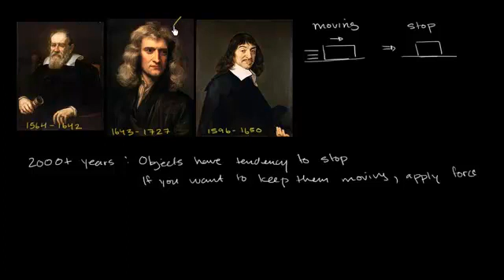قانون نيوتن الاول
Newton's First Law of Motion Concepts
يتناول هذا الفيديو شرحا عن مبدأ قانون نيوتن الأول للحركة
شكر خاص لمؤسسة شركاء في التنمية المستدامة -- فلسطين